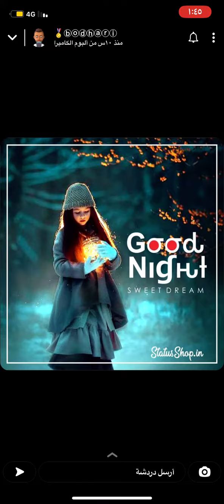السكر الحقيقي السكر الكاذب+ العلاج/الممارس بالطب التكاملي ابو ضاري ￼